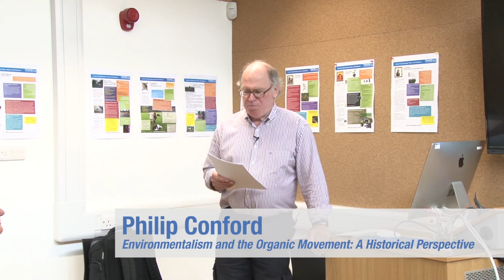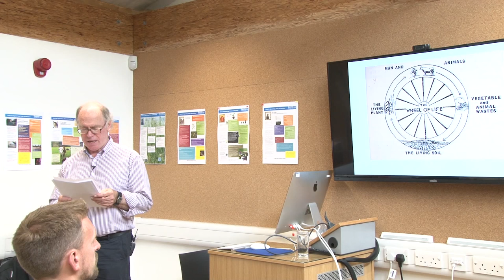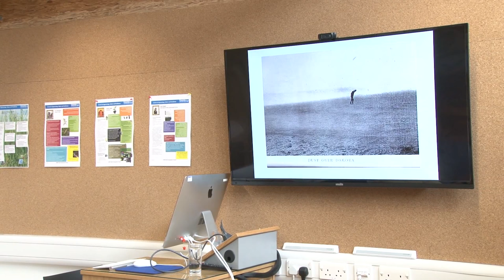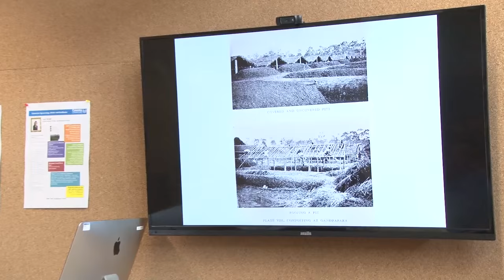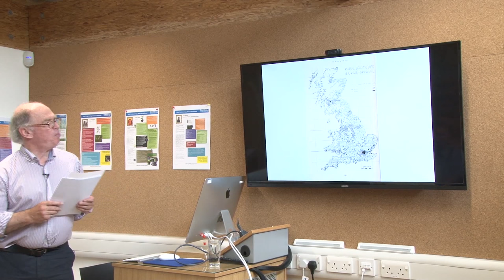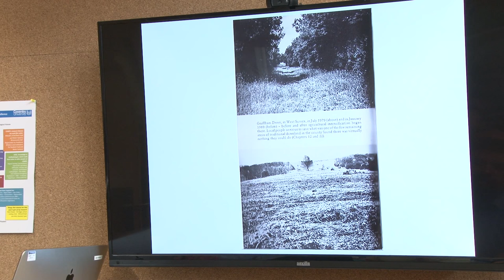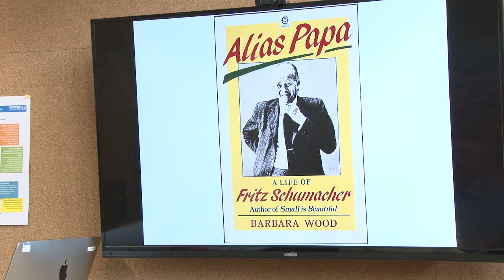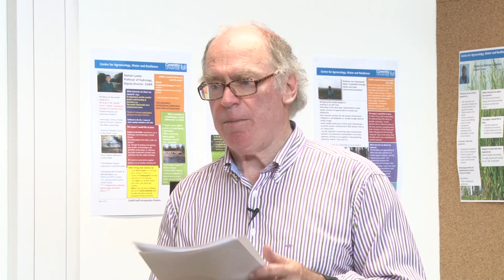Environmentalism and the Organic Movement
Philip Conford - 2nd July 2015

This talk will look at the way in which the organic movement has always been concerned with wider environmental issues and was aware of problems like soil erosion and the impact of industrial farming methods well before the environmental movement of the 1960s and '70s. It chiefly covers the period from between the wars to the 1990s. “I have interviewed farmers, growers, doctors and scientists. To me at least, these people who committed themselves to the organic cause, often at personal and financial cost, and with their wide range of knowledge and experience, are considerably more interesting than the wealthy celebrities who, regrettably, so often provide the public face of today’s organic movement. It became evident that a great deal of valuable work and thought was being ignored or forgotten. Many former activists with much wisdom were potential resources of guidance which were not being drawn upon. Ideas which had been eloquently expressed and passionately debated disappeared and had to be laboriously rediscovered only twenty years or so later. Awareness of the organic movement’s history and its prominent personalities should be a means of reducing such wasted effort, and of providing a perspective on the movement’s current priorities. There is a wealth of material waiting to be unearthed.”

Biography: Dr Philip Conford – the UK’s and possibly the world’s only organic historian - was an English teacher in Further Education for 24 years and became interested in the history of the organic movement during the 1980s. During the 1990s he studied part-time at Reading's Rural History Centre for a doctorate in the movement's early history; the thesis was adapted for publication as The Origins of the Organic Movement, published in 2001. Philip then turned to researching the post-war period, and his book The Development of the Organic Network, 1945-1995, appeared in 2011. Philip currently holds honorary Fellowships at Leicester University and Reading University.  In the autumn of 2012 he was offered funding by a charitable trust promoting positive health, and is now engaged in a research project to investigate why it is that the organic movement’s initiatives in promoting health have failed to make headway. (More details on his website at Philip Conford Wordpress